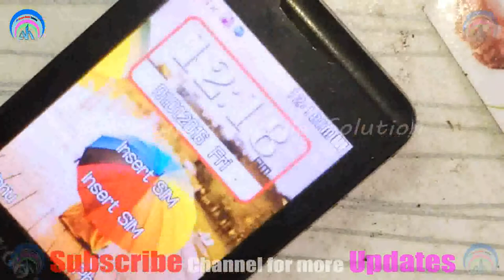All China Mobile Charging Solution | VGO TEL i8 | Urdu Hindi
All China Mobile Charging Solution
china mobile fake charging solution
all mobile charging problem solution
china mobile auto charging solution
keypad mobile fake charging solution
mobile automatic charging problem
android mobile charging solution
gionee m2 fake charging solution
charging solution in mobile by zener diode